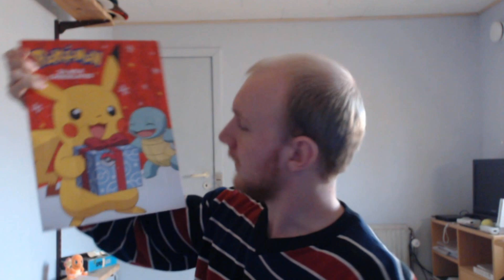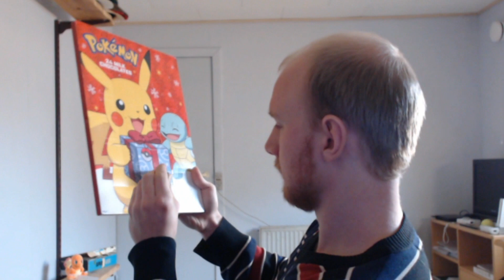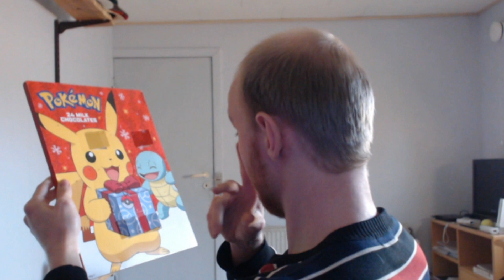No-Shave-November DONE! Nu skal det væk!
Nu har jeg gennemført No-Shave-November challenge/udfordringen,
hvor jeg ikke har gjort noget ved skægget i 30+ dage.
Det har godt nok kløet meget, men jeg har holdt ud!
- Og det var super dejligt at få væk ;-)